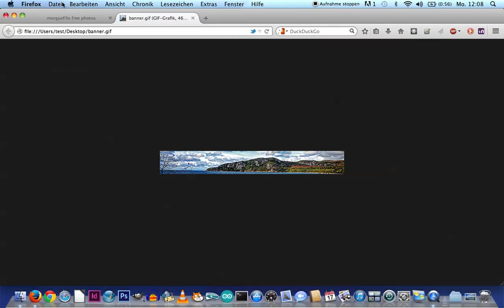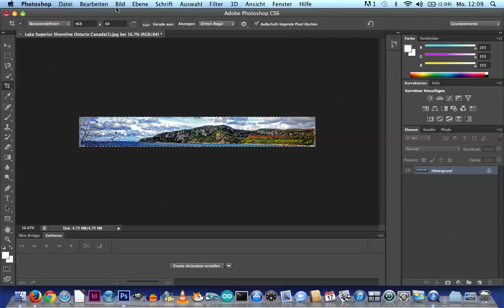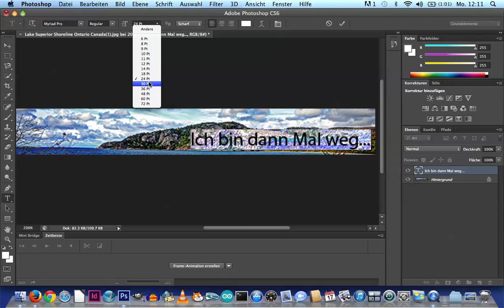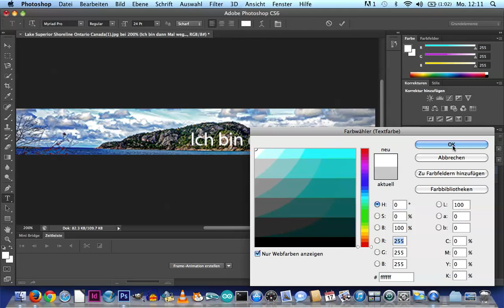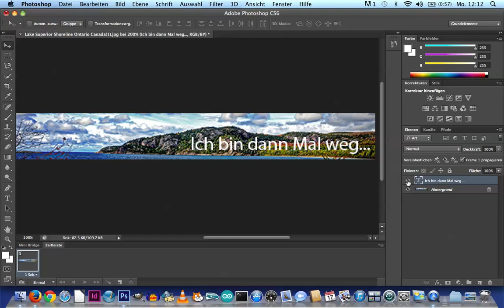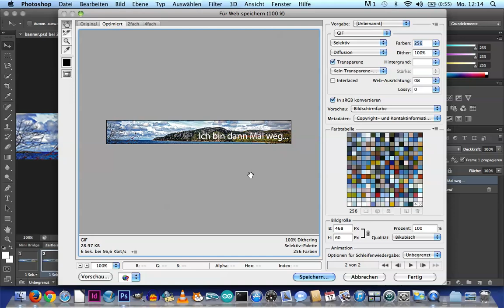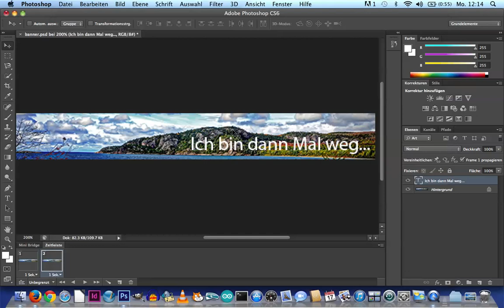Tutorial: Animation mit Photoshop CS6 erstellen